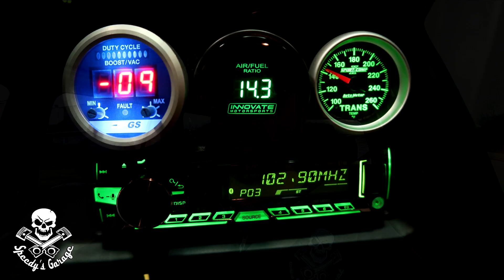3rd Gen 4Runner New Tire Setup Speedy's Garage Restoring a 3rd Gen 4Runner P5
Stuff I use:
Fuel Drain Line
Fuel Pump Relay Bypass
Fuel Hat Lock Ring Tool
Thin Profile Wrench Set
Hose Clamp Pliers
Weather Pack Pin Tool Set
Torx Bit Set
Pry Tool Set
Inch Pound Torque Wrench
3/8 Drive Torque Wrench
Nut Driver Set
Race Ramps
Race Ramp Low Profile Extension
Tire Rack
Cordless Ratchet
Cordless 1/2" Impact
Cordless 3/8" Impact
Ratchet Set
Wrench Set
Impact Socket Set
Impact Socket Set
Lug Nut Set

The provided links to the items recommended may be associate links.

I made a decision on the new tire setup for the 3rd Gen 4Runner and had been debating between 285/75R16 or 265/75R16.